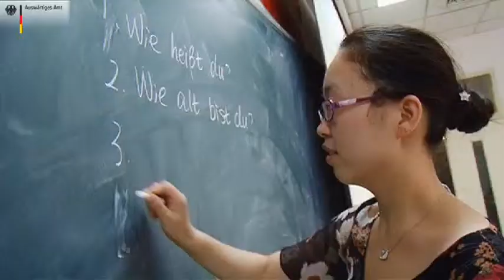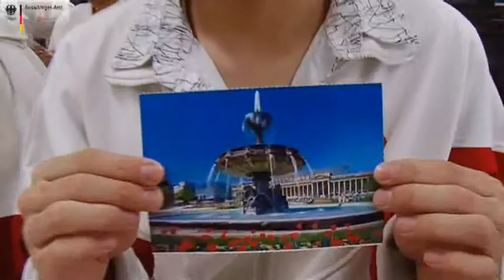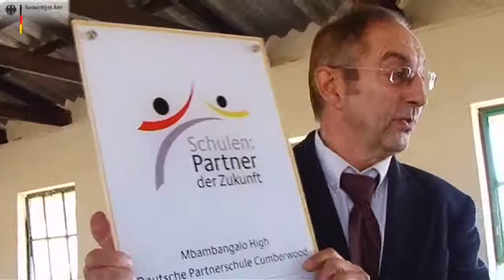Alemão -- Língua mundial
© Ministério das Relações Exteriores da Alemanha com apoio da DW-TV.